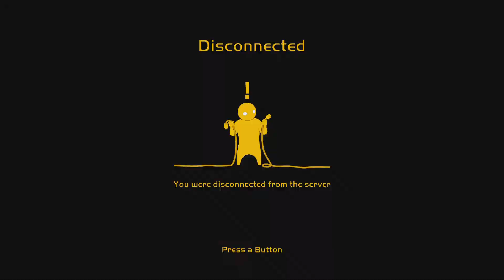Gang Beasts 2